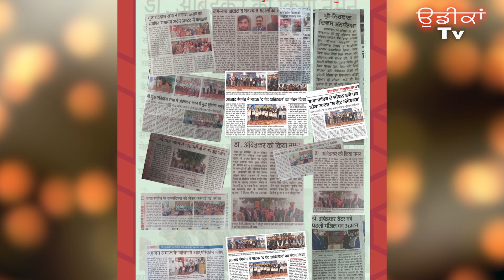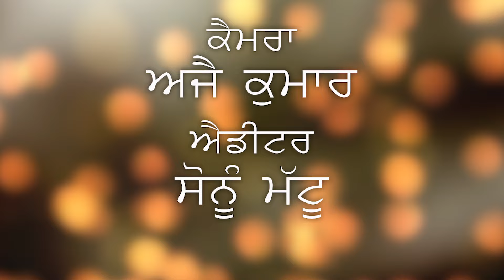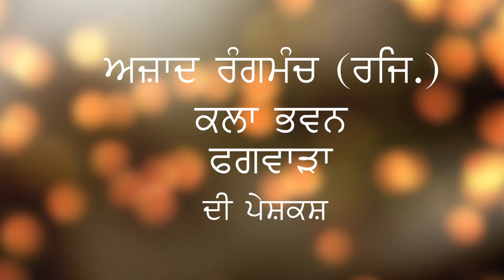ਉਡੀਕਾਂ ll GHANSHAM ll ਅਜਾਦ ਰੰਗ ਮੰਚ ਕਲਾ ਭਵਨ ਫਗਵਾੜਾ || ARM FILMS